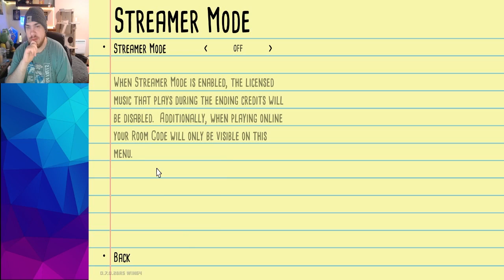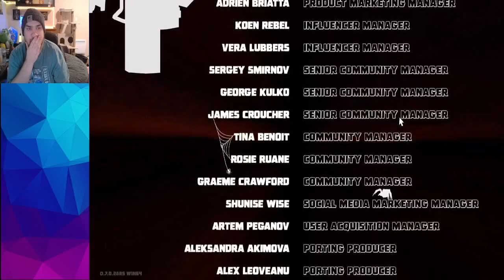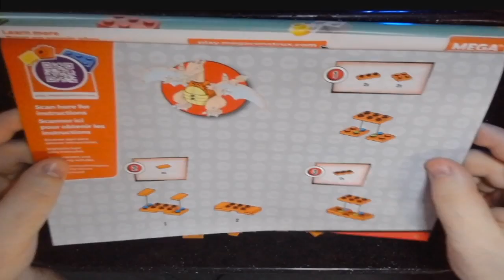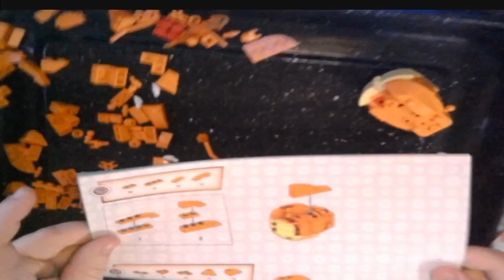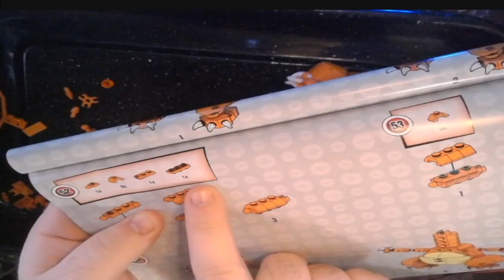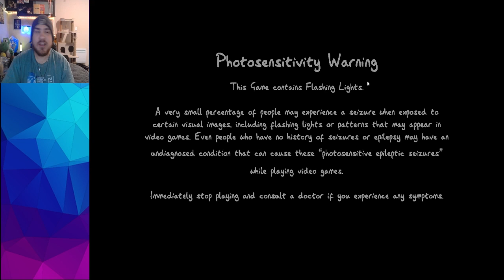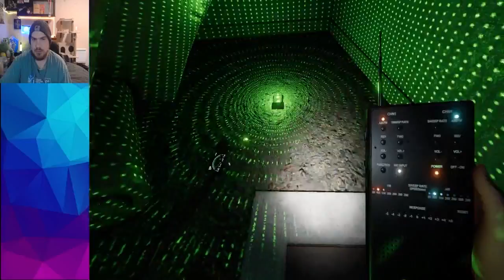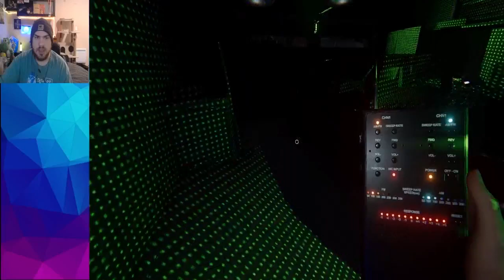Kill It With Fire 2, Charizard, and Phasmophobia Full Vod - Part 4 - October 18th 2024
The full vod of my stream of Kill It With Fire 2 and Phasmophobia on PC